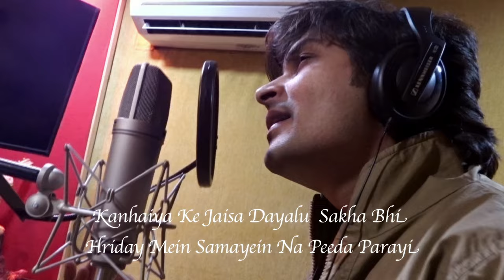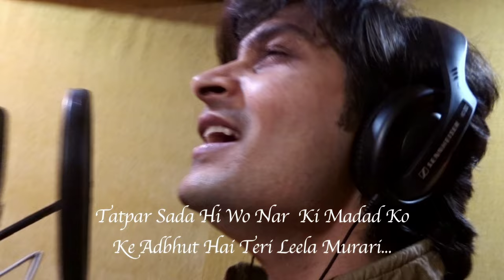Murli Manohar Mohan Murari Song | Singer Rohit Shastri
Hi Everyone!! Sharing it again on loads of requests i have received through mails & msgs.

This is MY first song - one that is originally sung by me & I can proudly call it mine.

This song is from the daily soap aired on Star Plus, namely MAHABHARAT, produced by SWASTIK PRODUCTIONS.

I am grateful to Rahul sir & Siddharth Sir for the belief they've shown in me.

The video features me.. has been Directed by Raju Thapa. Sonu Yadav is the editor in chief.
The track has been composed by Lenin Nandi, while the lyrics have been penned by Sanjay Wadnerkar.

I hope you enjoy the song & keep showering your love, motivation & belief in me. I'll keep getting back to you with more music & melodies that add a magical quotient to life! :)